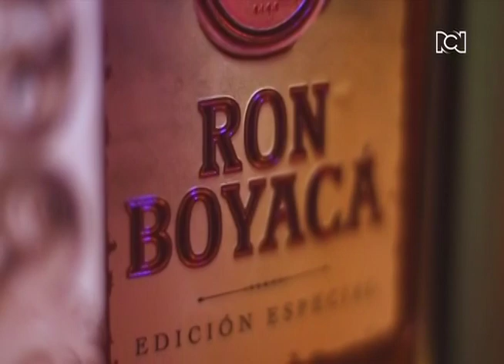Lupe - Si Alguna Vez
Si Alguna Vez  - Lupe

Autor: José Gaviria - Roland Valbuena